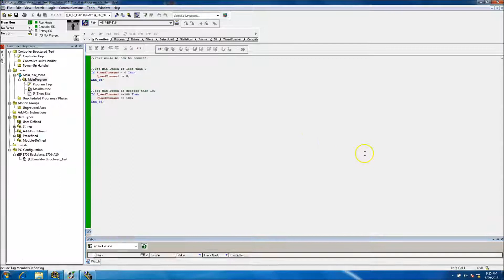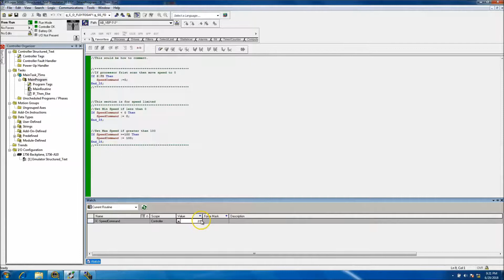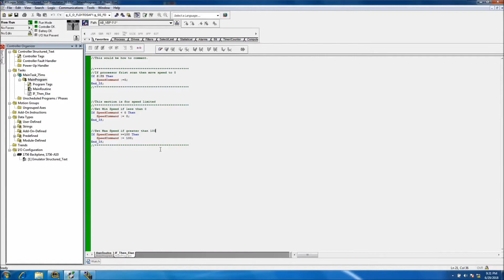RSLogix 5000 Structured Text First Scan Logic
RSLogix 5000 Structured Text First Scan Logic | Online PLC Support

Using a first scan bit in a program can help your control system recover from an upset condition like a power blip or processor key switch toggle or any other process upset. In an RSlogix 5000 or Studio 5000 processor, there is a first scan bit that can be used to detect when this happens. Rockwell designed this to help in many different ways, this video just shows one of them.

Knowing when the first scan happens in a control system gives you the ability to save the day when a process upset happens.

In this video, I show how to use the first scan bit to logically control machine speed to a default position if the processor is not in run mode.

Brought to you by Online PLC Support which has been voted the best online PLC training in 2018 but will remain the same in 2019 because of your support and giving me feedback. Big thanks to my Patreon member's area.

My note to you:

I know what it is like to struggle in programming and how frustrating it can be so I made Online PLC Support and the several platforms to help you, having a better career and making troubleshooting or programming can be easy.

I have made it easy and if I can do it then anyone can do it. The way I teach is designed to break down very complex programming to a simple process which can take anyone from struggling to being 10 times better in no time.

If you have the effort, I have the video training.

Here is what helps me learn, little chunks a learning a day, not video after video as I often miss the point of the training video. I take small steps forward each day and in my opinion, making a small step each day ends up getting farther in life in the shortest time.

We can't rush learning, the details in programming are a key that can make or break what you can do.

NOTE:

Below, I have a few options for you and just so you know, you can either keep fighting the world of controls or you can start taking steps forward today with the training I have made or what I recommend. I have no doubt that you will be 10 times better if you take what I am saying seriously, designed for you so get started today.

If you are looking for a great book to learn PLC programming, then I recommend my absolute favorite which is
Instant PLC Programming with RSLogix 5000

If you want to know what mic I use for my videos, here is the link to the exact Yeti mic...Great mic

If you are interested in learning more and how I became one of the leading programmers where I work or just interested in better your career, then this is a very valuable place for you to check out.

Or maybe you just want to have more confidence in what you do by having a full understanding of Rockwell Automation software programming.

Also, if you have been having a hard time with servo controls, then please feel free to check out the links below, there are FREE SAMPLE VIDEOS from my courses on Udemy as well, there is pressure, it is your choice to be better or sit still. These courses have money back guarantee, my students have voted these courses the best servo courses on the internet.

Thanks,

Shane